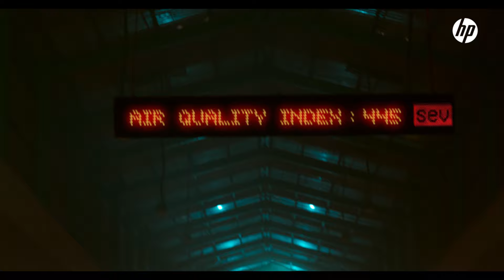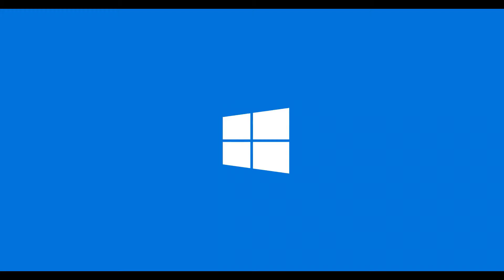Kuch Karne Ka | Official Film | Music by DIVINE | Bringing Thoughtful Ideas to Life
Watch and share our latest film to envision the future through the eyes of Tejas, Lajin, Abhinav, and Durga. They are the new-age innovators who have tackled pressing conversations around carbon emission, cleaner electricity, and electronic waste with their unique action plans.  Whether you aspire to change the world or wish to shape a career of your choice, nothing is stopping you. Dreams do not have limits, and neither should you.

Bring your thoughtful ideas to life with the new and powerful ENVY 14 laptops.